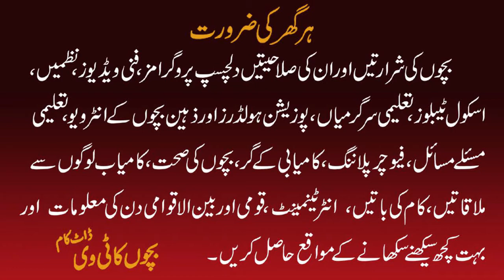main tu so raha tha | Bili K Bachon K Mozay Kho Gae by Abdullah Shahid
Learning ideas for kids, best urdu poem by Abdullah Shahid. This way give you more ideas for kids learning, learn with fun is the easiest way to promot your child.
Bachon ka TV is valid for your child mental and physical health and issues
Its easy and fun way to learn. Sure your kid will enjoy it.